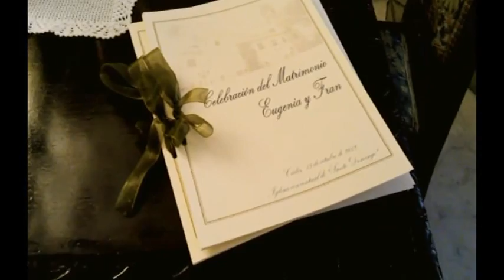Boda Eugenia y Fran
Éste es el regalo que les hizo a Eugenia y Fran su familia por el día de su boda. Entre todos grabaron los momentos más especiales de los preparativos de éste día: despedida, pruebas del traje, los nervios del día de antes de la boda, cómo se preparaba la novia, el convite... Y como cada uno percibe los detalles de un modo distinto, el resultado es un vídeo en el que se palpa el cariño con el que su familia ha querido inmortalizar este momento tan especial.